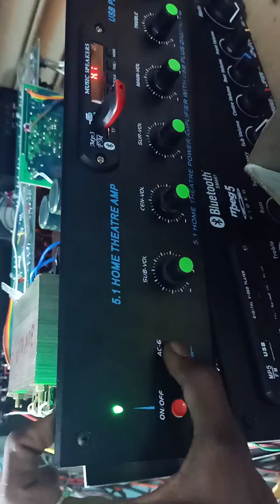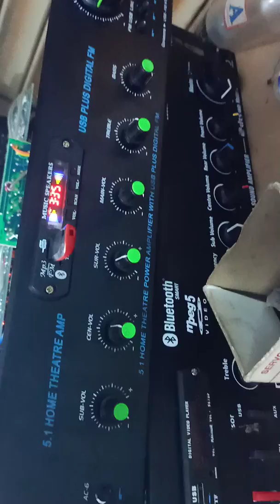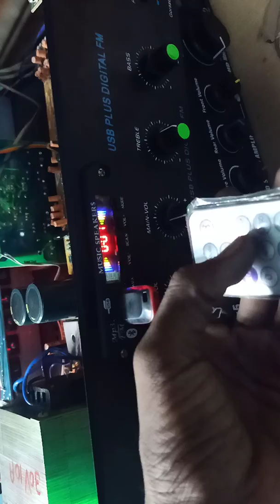5.2 LOW BUDGET MOSFET AMPLIFIER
5.2 amplifier In low budget 6000rs upto

DVD 5.1 INPUT,
AUX,
MP3 , MP5 PLAYER,
LINE INPUT,
TV INPUT,
SET TOP BOX INPUT,
BLUETOOTH.

U CAN USE 2 SUBWOOFER AND 5 SATELLITE SPEAKERS INBULT FM, AUX, LINE, BLUETOOTH, MP3, MP5 PLAYER